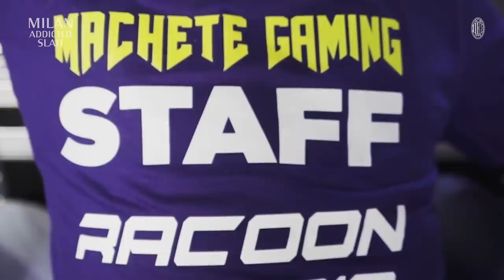Milan Addicted | DJ Slait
Deejay e manager discografico, con una grande passione per i colori rossoneri 🔴⚫

🔴⚫ Abbonati ad AC Milan YouTube Membership e scegli tra due livelli per avere accesso a contenuti esclusivi

🇺🇦 Pace in Ucraina: fai la tua donazione per aiutare le persone coinvolte nel conflitto